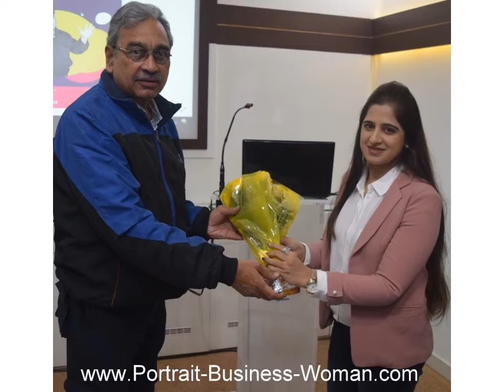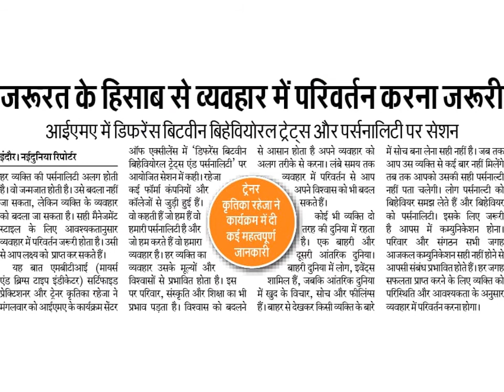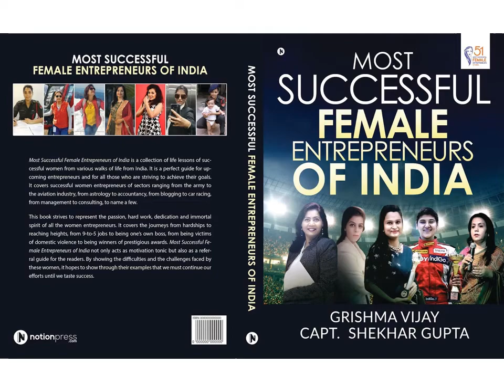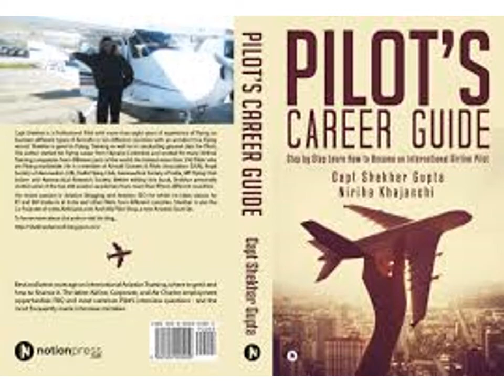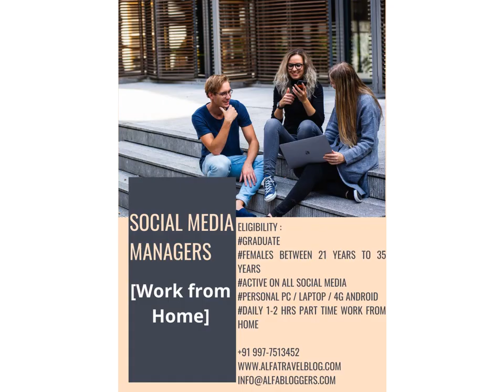Kritika Raheja MBA Most Powerful Savvy Women of India